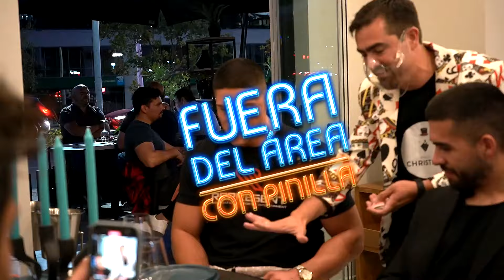Fuera del Área con Mauricio Pinilla y Francisco Sagredo (27 de mayo del 2022)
¡A la cancha! En el nuevo capítulo de Fuera del Área nuestro goleador hace dupla de ataque con Francisco Sagredo.
Todos los viernes a las 21 horas un estreno de Fuera del Área con Mauricio Pinilla en Agricultura TV.